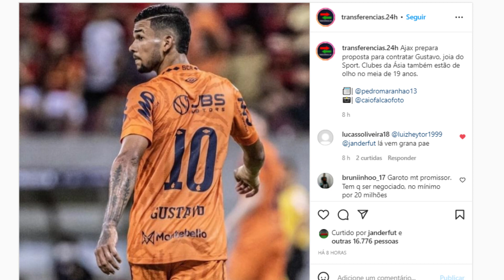💣GUSTAVO NÃO ESTÁ PRÓXIMO DO AJAX MAS SIM DA ÁSIA ?! 🏆SORTEIO DA COPA DO BRASIL 2022|VICTOR FERRAZ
SOBRE GUSTAVO : AINDA NÃO EXISTE PROPOSTA DO AJAX, MAS SIM DE CLUBE DA ARÁBIA , FOI O QUE EU RECEBI DE INFORMAÇÃO

CBF sorteia jogos da primeira fase da Copa do Brasil nesta segunda; veja possíveis confrontos
Evento está marcado para as 13h, no Rio de Janeiro; ge transmite ao vivo

Após apenas 3 jogos em 2021, ainda pelo Grêmio, Victor Ferraz admite: "A vontade de jogar está grande"
Lateral-direito não atua oficialmente há sete meses e prefere não falar sobre o Tricolor gaúcho. Mas diz estar com diálogos abertos com alguns clubes e garante que ainda não pensa em parar